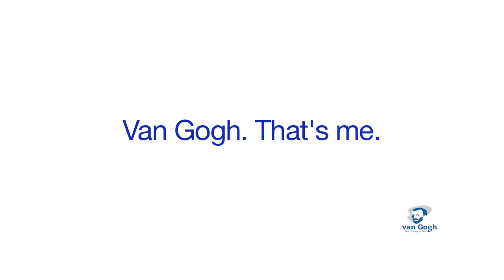Drawing nature with oil paint (abstract) - Demonstration by Lance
Meet Lance Jeschke. Jeschke is a painter and artist from South Dakota. In this video, Lance shares his view on how to paint. He also shows the way he creates unique paintings.  Watch and be amazed by the paintings of Lance. See and watch how this video can inspire you on how you are painting.

Start painting like Jeschke with these professional-grade painting supplies:
• Van Gogh Oil colour, 6 x 200 ml tubes
• Painting knife, No. 3005
• Painting knife, No. 3025

Van Gogh, That’s me
The Van Gogh, That’s me video series consists of five different videos. In every video one of our Art Ambassadors gives you insight in their creative process and what products they use. The Art Ambassadors are accomplished painters with unique creative visions. Use their insights to get inspired!

Our art ambassadors are:
• Justin Vining
Justin Vining is an Indianapolis-based artist, specializing in landscapes and cityscapes. Justin studied Art Education at Purdue University and taught elementary art for three years. Following his tenure as a teacher, Justin attended Valparaiso Law school, where he rekindled his love for creating between classes and clerking. Shortly after graduating and passing the bar in 2010, Justin decided to pursue art full time and hasn’t looked back since.
• Katja van Strijk
Katja van Strijk is a painter and art ambassador for Royal Talens. She loves to paint abstract figurative paintings on big canvas. She also gives workshops and painting classes.
• Anutosh
Anutosh paints inner landscapes, he prefers to emphasize its realistic nature, meaning the reality of the physical act of painting. The painter is mainly interested in the visual analogies between phenomena. All these similarities in atmosphere and form are as logical as they are mysterious and Anutosh’s work is always imbued with that miraculous unity.
• Lance Jeschke
Lance Jeschke is an artist from South Dakota. He has been painting his whole live. He wants to share his vision about the world, through paintings. His eccentric vision results in unique pieces of art.
• Monika Mori
Monika Mori is a painter and artist, who produces abstract and figurative paintings, which are always very colourful. Her signature is the use of pure white in her paintings. She believes that painting makes you a happier person.